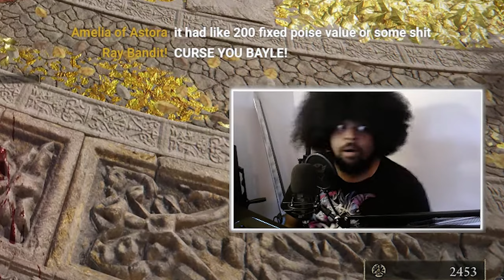Igon's ANTI TANK rifle (Hyper armor one shots)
Bayle better start running.